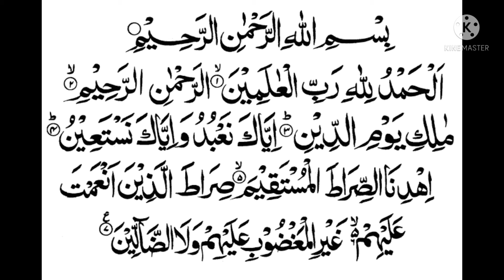Sureh fahatiya 😍😍 mashallah 😊 beautiful voice 🥰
Sureh fahatiya.
Humhare Imam sab ki pyari avaz mashallah 🥰
. subhanallah 😊